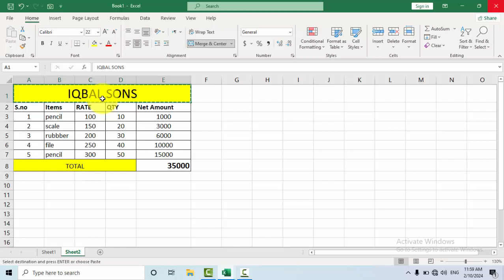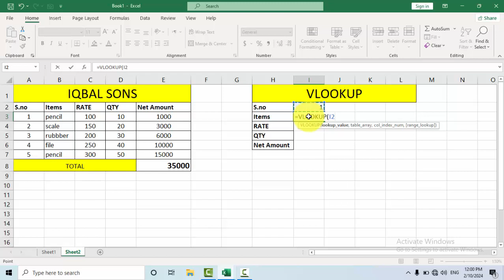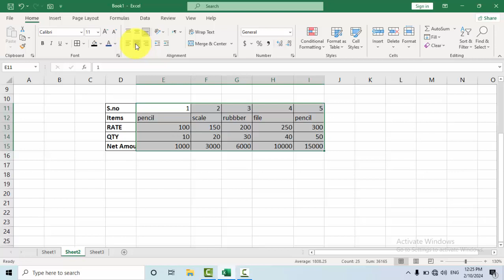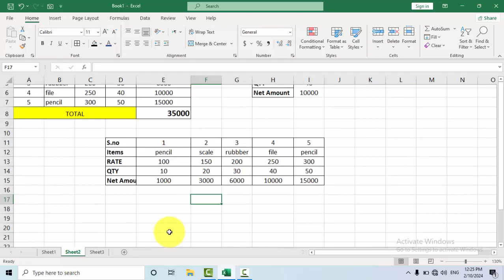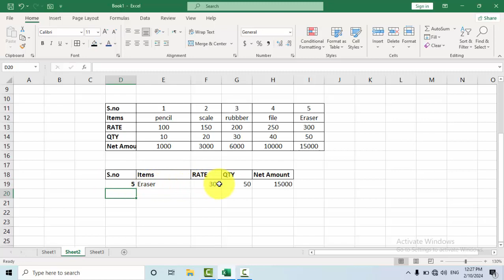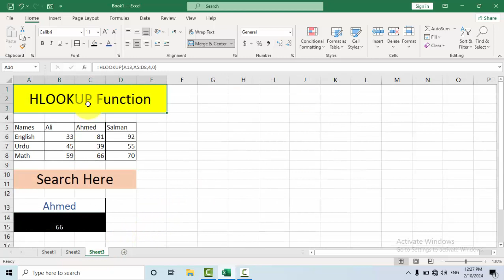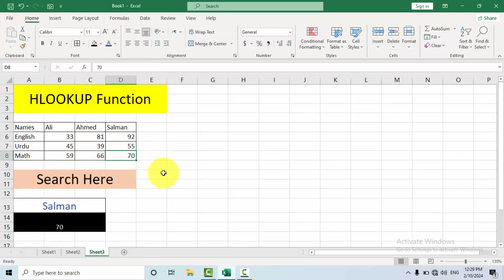Vlookup and Hlookup Sir Ali Raza